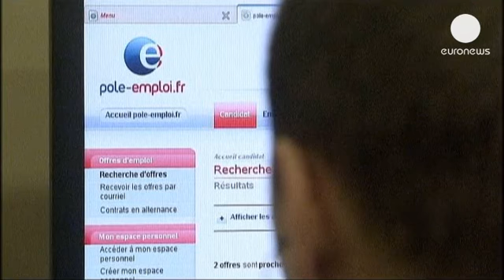افزایش روزافزون بیکاری در اروپا - economy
نرخ بیکاری در حوزه پولی یورو افزایش داشته و به رقم ۱۲ درصد جمعیت فعال این منطقه می رسد.

بدین ترتیب بیش از ۱۹ میلیون نفر در این منطقه فاقد شغل هستند.

از سوی دیگر نرخ بیکاری در کل اتحادیه اروپا نیز افزایش یافته است. نرخ بیکاری در این منطقه در ماه فوریه گذشته به ۱۰.۹ درصد جمعیت فعال آن رسیده است.

در این بین یونان با ۲۶.۴ درصد دارای بیشترین نرخ بیکاری در اروپا است.

شانتال هیوز، سخنگوی کمیسیون اروپا در امور بازرگانی  و خدمات می گوید: "این نرخ غیر قابل قبول بیکاری یک تراژدی برای اروپا محسوب می شود. این نشان دهنده میزان حاد بودن بحران اقتصادی در بعضی از کشورهای عضو منطقه پولی یورو است. اتحادیه اروپا و اعضای آن باید با به کارگیری تمام امکانات خود برای اشتغال زایی و رسیدن به رشد اقتصادی بسیج شوند."

از سوی دیگر مطابق آخرین آمار و ارقام منتشر شده توسط موسسه خدمات مالی و بازرگانی مارکیت، میزان فعالیتهای صنعتی و ساخت و ساز در منطقه پولی یورو با کاهش مواجه بوده است.

مطابق داده های این موسسه شاخص فعالیتهای ساخت و ساز در این منطقه از شاخص ۴۷.۹ به ۴۶.۸ در ماه فوریه گذشته اندکی نزول پیدا کرده است.

هنگامی که شاخص فعالیتهای صنعتی و ساخت و ساز به عدد ۵۰ نزدیک شود نشان دهنده آنست که فعالیتهای اقتصادی یک منطقه یا کشور پیشرفت داشته است. در صورت کاهش این رقم و فاصله گرفتن آن از معیار عدد ۵۰ اقتصاد یک منطقه دچار افت شده است.